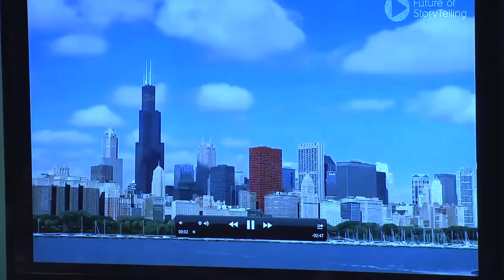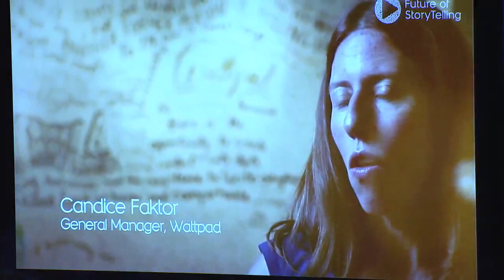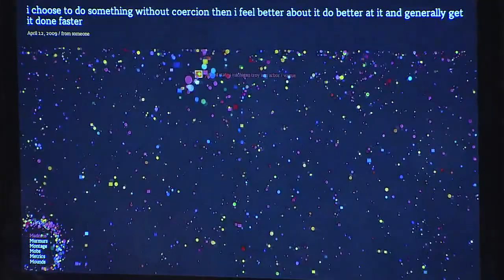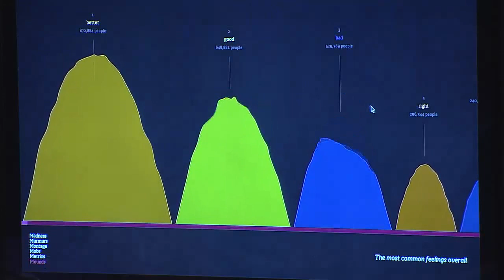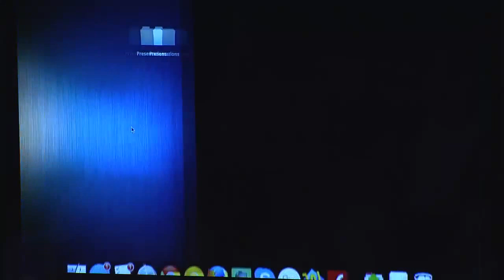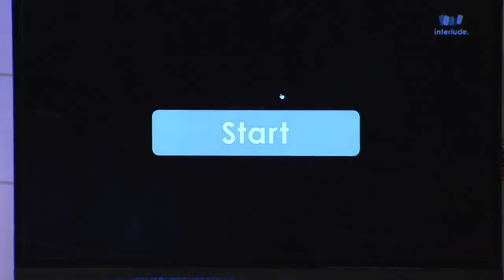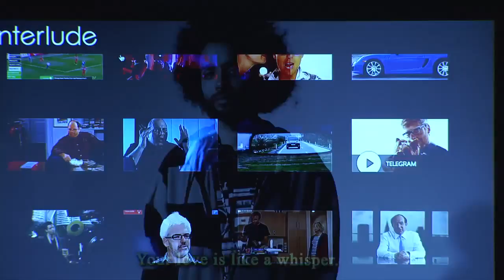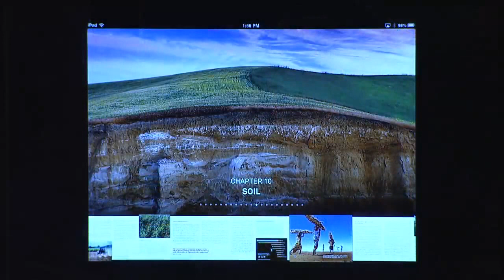Everyone Has a Story: Mind-Blowing Technologies that Bring Narratives to Life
We’ve teamed up with the creator of the Future of Storytelling summit to showcase cutting edge technologies that are fundamentally changing the way stories are delivered in the 21st century. This session will explore Interlude’s interactive videos with multiple story lines and outcomes; Cowbird, a global online public library of human experience; the way Quill translates structured data into natural language narratives; and Wattpad, a thriving social platform for publishing stories. The very way narratives of all kinds are are collected and shared will surprise you.